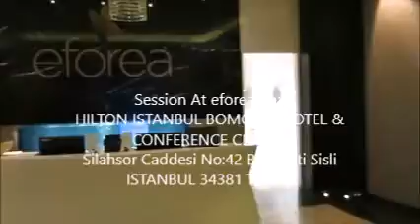SISTstyle OVERNIGHT Series: Hilton Bomonti Istanbul Part 3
Session at eforea Spa
HILTON ISTANBUL BOMONTI HOTEL & CONFERENCE CENTER
Silahsor Caddesi No:42 Bomonti Sisli ISTANBUL 34381 Turkey

It's Turkey’s first and Europe’s biggest eforea™ spa, offering more than 3,300 square meters of well-being space with 14 treatment rooms, indoor and outdoor swimming pools, and 500 square meter gym with studio. eforea™ spa features globally renowned products such as Kerstin Florian, Vitaman and Alessandro.

Guests are able to enjoy signature treatments such as the eforea Signature Correcting Facial and eforea Signature Full Body Repair, as well as VIP treatments suites featuring Sweet Memory and Bomonti Hammam Dream rituals for couples.